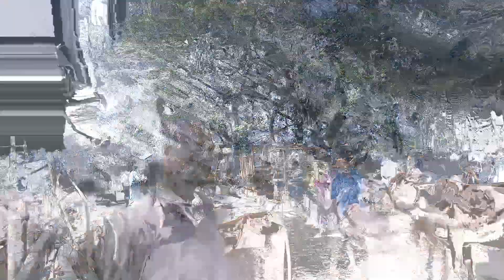@ ১৫ নভেম্বর ২০২৩ | দুধের গাভী সহ বাছুর গরু | যশোর চৌগাছা গরুর হাট | cow, cow videos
যশোর চৌগাছা গরুর হাট একটি একটি ঐতিহাসিক গরুর হাট।
এই হাটের যোগাযোগ ব্যবস্থা অনেক উন্নত।
চৌগাছার গরুর হাটে প্রচুর পরিমানে গাভী গরুর আমদানি হয়, বাছুর সহ, পাশাপাশি সকল জাতের গরু পাবেন।
হাট সপ্তাহে দুইদিন বসেঃ শুক্রবার ও সোমবার। সোমবার এর ধারণ করা ভিডিও।
হাসিল প্রতি গরুতেঃ ৪০০ শো টাকা।
যে কোন প্রয়োজনে যোগাযোগঃ ০১৭৬৫৩০৫৫৯৮